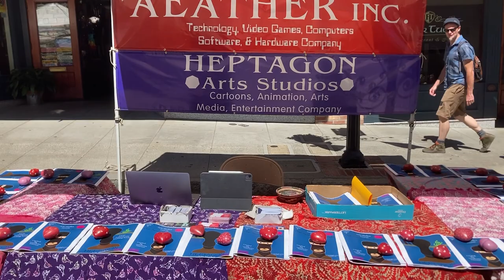4th of July 2022 Booth at The Nevada City, California Parade & Street Faire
4th of July 2022 Booth at Nevada City California Parade & Street Faire
Aeather Inc.